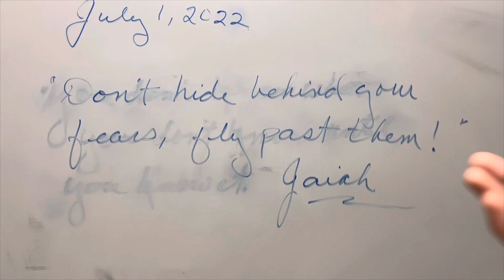A Day In The Life at The Academy SPS